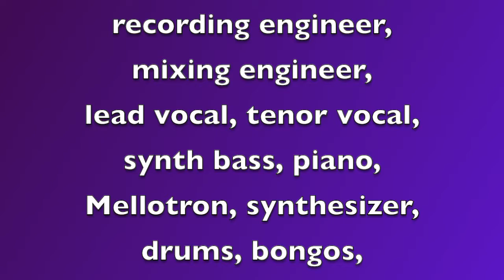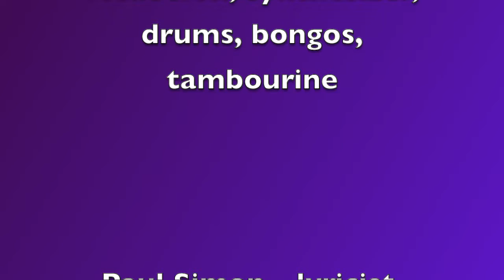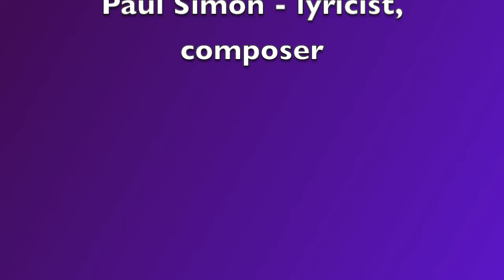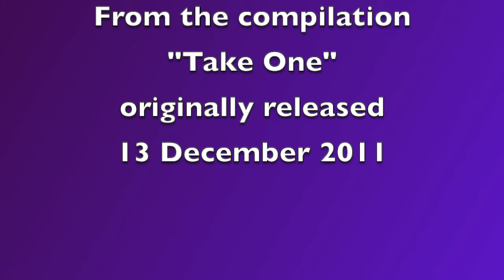The Boxer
My interpretation of Simon and Garfunkel's 1969 classic